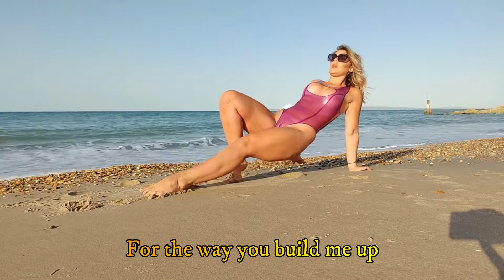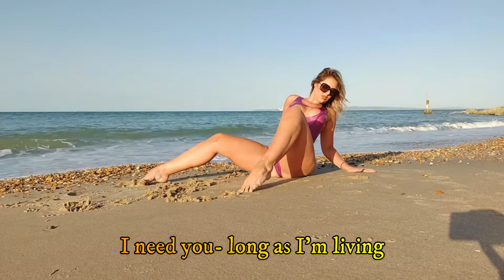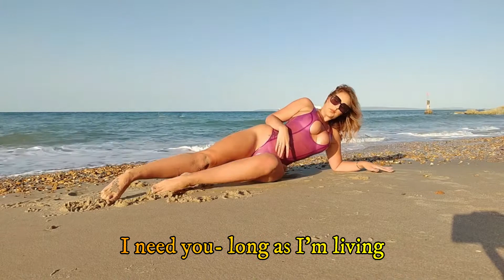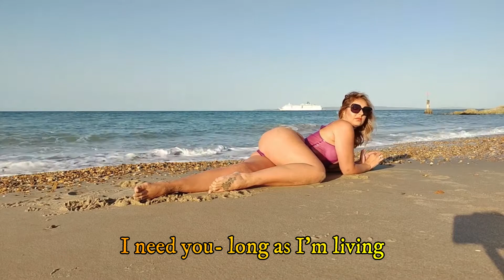You_GiTo (EngelbertHumperdinck)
Arnold George Dorsey MBE born in Madras, British India, on  2nd. May 1936, one of ten children to British Army NCO Mervyn Dorsey, who was of Welsh descent, and his wife Olive, who, according to the singer, was of German descent. Various sources also say that he has Anglo-Indian heritage. His family moved to Leicester, England, when he was ten years old. Known professionally as Engelbert Humperdinck, is an English pop singer. Humperdinck has been described as "one of the finest middle-of-the-road balladeers around". His singles "Release Me" and "The Last Waltz" both topped the UK music charts in 1967, and sold more than a million copies each. In North America, he also had chart successes with "After the Lovin'" (1976) and "This Moment in Time" (1979). Overall he has sold more than 140 million records worldwide. "You"  is Engelbert's new single  - available on his 'Reflections' EP with OK!Good Records.
Thanks  to my family, friends and flyby users for your support  all these years.
Be safe n God bless!
Thanks.
GiTo... xoXox